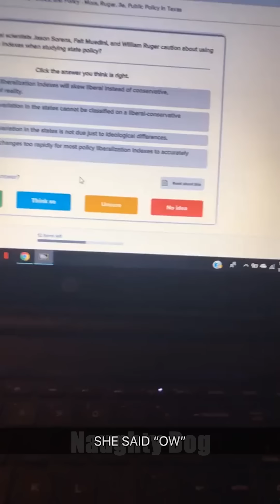When your dog is tired of your bullsh..t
Welcome to Naughty Dog! 🐾

Laugh out loud with the funniest, cutest, and naughtiest dogs on YouTube! Our channel is dedicated to bringing you the most hilarious dog videos that will brighten your day and make you fall in love with man's best friend all over again.

What You Can Expect:

Funny Dog Videos: From silly antics to playful puppies, our dogs know how to make you giggle.
Cute Puppy Moments: Heartwarming and adorable moments that will melt your heart.
Dog Fails and Wins: Watch as our furry friends try their best, sometimes succeeding and sometimes not, but always in the most entertaining ways.
Daily Dose of Doggo: New videos uploaded regularly to ensure you never run out of doggy fun.
Join our growing community of dog lovers and never miss a moment of the joy and laughter that our four-legged friends bring.